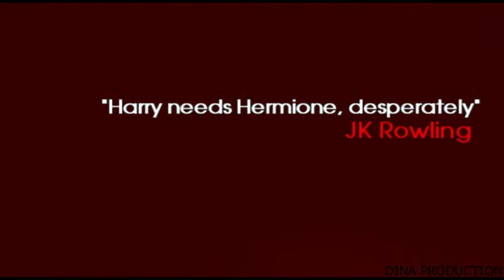Harry & Hermione | Rubik's Cube